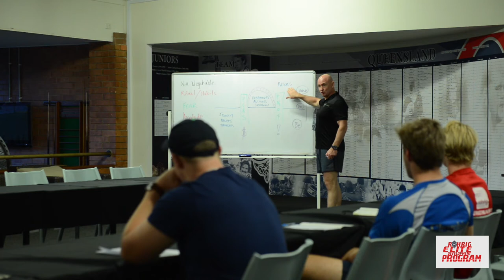Holden Home Ground Advantage - Brothers Rugby Club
A short video showing our Rohrig Elite Development Program, a program set out to help develop players on and off the field. Brothers Rugby Club is seeking support for equipment for the Program, by providing additional resources for the EDP Program the Club will benefit with flow on effect benefiting the 1800 players at the Club.